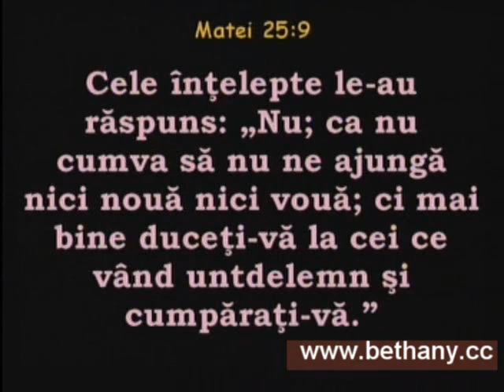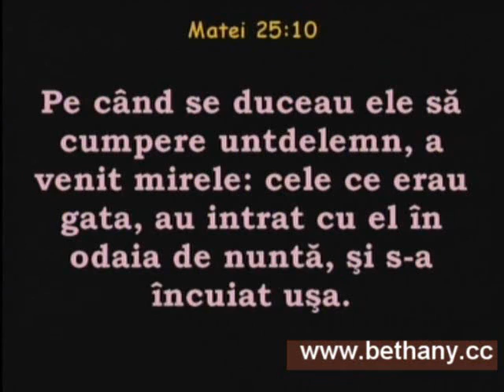Luigi Mitoi - Pilda celor zece fecioare (partea 2)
Pildele Mantuitorului. Text biblic: Matei 25:1-13